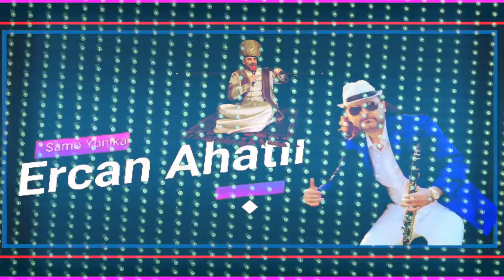Kuchek TWERK PoMpA Mix / ERCAN AHATLI & TUGi Klarnet ft CHiKO T.D